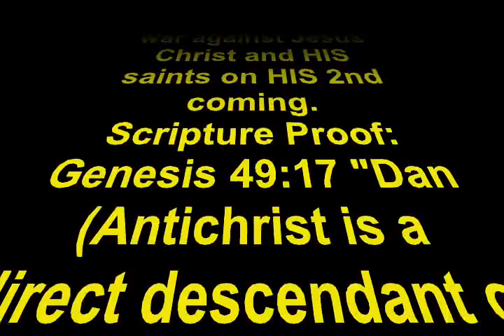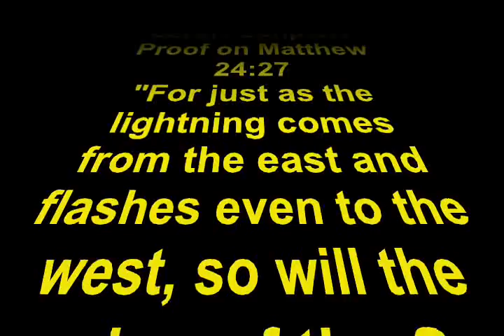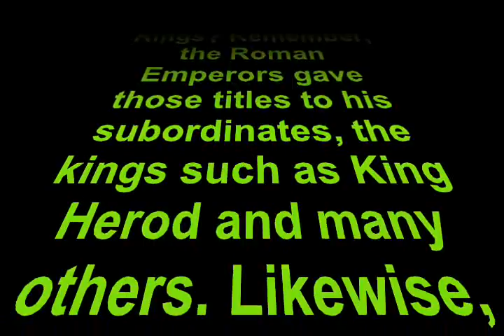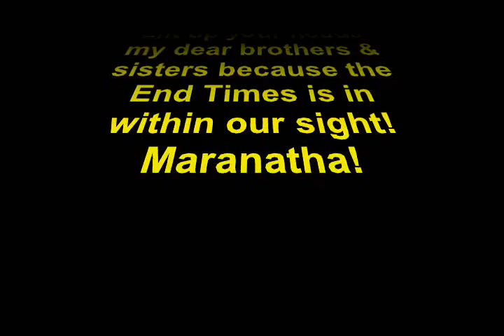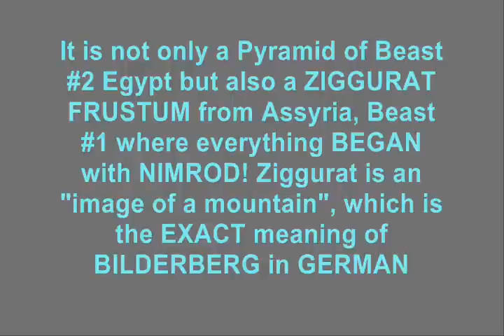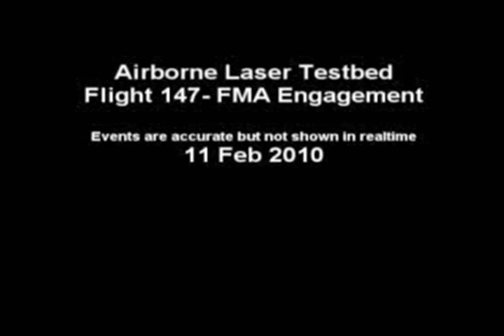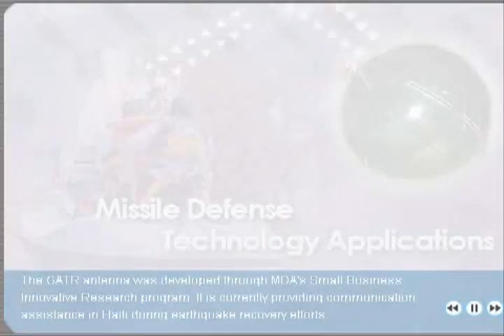AIRBORNE LASER OF UNITED STATES, THE LITTLE HORN, NEW ROMAN EMPIRE TO TARGET JESUS CHRIST Pt 2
AIRBORNE LASER OF UNITED STATES, THE LITTLE HORN, NEW ROMAN EMPIRE TO TARGET JESUS CHRIST Part 1 of 2
PART 1
Pentagon: Airborne Laser Downs Test Missile
Ian Sample, science correspondent  Guardian.co.uk, Friday 12 February 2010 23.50 GMT
An infrared image released by the US department of defence shows the Missile Defence Agency's airborne laser destroying its target. Photograph: AFP/Getty Images
The airborne laser test-bed (ALTB) on a flying modified Boeing 747-400F jumbo jet equipped with a massive laser gun shot down a Scud-like missile over the Pacific Ocean on a test range near Point Mugu on Thursday night, marking what analysts said was a milestone in the development of the U.S. missile defense system. (what is good for defense can also be good for offense). It uses more than one laser to bring down a missile. When infrared sensors on the plane detect a missile's exhaust plume, the first laser is used to track its trajectory. A second laser is then used to measure atmospheric effects between the plane and the missile.
These are fed into a computer that adjusts the optics of the main laser. The giant 18 tonne infra­red laser then fires a single shot from the nose ­turret on the plane, lasting three to five seconds, which is targeted at the ­pressurised part of the missile. The intense concentration of heat on the missile's skin weakens it enough for aerodynamic stresses to tear the missile apart. The whole process takes less than 12 seconds.
The main laser, a powerful $4bn (£2.55bn) chemical oxygen iodine laser, can fire 20 shots before the plane needs to land and fill up on fuel for the weapon. If it is used at lower power, it could muster 40 shots in one flight. Although the airborne laser was designed to destroy short-range tactical missiles, defence analysts believe it may be effective against intercontinental ballistic missiles, hostile aircraft and even satellites. The laser shot is a super-heated, basketball size invisible light beam that travel at the speed of light in air or 670 million mph capable to incinerate a missile moving at 4,000 mph.
The lasers and missile detection sensors are built into a modified ­Boeing 747 freighter plane that cruises at an altitude of 40,000 feet and has a kill range of around 190 miles. The plane would be deployed over war zones or missile silos and fly in a figure of eight overhead to act as a deterrent.
The airborne laser is a big part of the US missile defence agency's reincarnation of the strategic defence initiative, a constellation of laser-toting satellites proposed by the Reagan administration in the 1980s. That project hit insurmountable technical difficulties with putting powerful lasers in orbit and being able to track missiles quickly and accurately.
Capabilities:
Operates autonomously, above the clouds, outside the range of threat weapons but sufficiently close to enemy territory
Engages early, destroying ballistic missiles in their boost phase of flight over launch area
Cues and tracks targets, communicating with other joint theater assets for layered defense system
Unique Technology:
Nose-mounted turret with 1.5m telescope that focuses beams on missile and collects return image and signals
Beam Control System to acquire and track targets with precision accuracy
Elements
The Airborne Laser Testbed (ALTB) is being developed as an advanced platform for MDAs directed energy research program. Using two solid state lasers and a megawatt-class Chemical Oxygen Iodine Laser housed aboard a modified Boeing 747-400 Freighter, the ALTB uses directed energy to demonstrate the potential of using directed energy as a viable technology against ballistic missiles.
Firing Sequence
The Airborne Laser Testbed uses six infrared sensors to detect the exhaust plume of a boosting missile.
Once a target is detected, a kilowatt-class solid state laser, the Track Illuminator, tracks the missile and determines a precise aim point.
The Beacon Illuminator, a second kilowatt-class solid state laser, then measures disturbances in the atmosphere, which are corrected by the adaptive optics system to accurately point and focus the high energy laser at its intended target.
Using a very large telescope located in the nose turret, the beam control/fire control system focuses the megawatt-class COIL beam onto a pressurized area of the boosting missile, holding it there until the concentrated energy compromises the structural integrity of the threat missile causing it to fail.